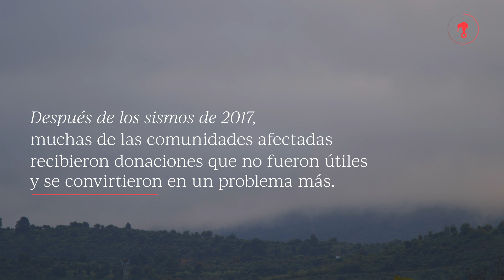Donaciones fallidas: Cuando la ayuda se vuelve un problema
Después de los sismos del 7 y 19 de septiembre de 2017 la sociedad comenzó a donar todo tipo de alimentos, ropa, medicinas y una gran diversidad de artículos. Pero no todas las donaciones fueron de utilidad para los damnificados: alimentos y medicamentos caducos, ropa sucia y en mal estado o colchones inservibles.

A dos años del sismo, damnificados de los estados de Oaxaca, Puebla y Morelos narran cómo mucha de la ayuda que recibieron se convirtió en un problema más durante la emergencia.